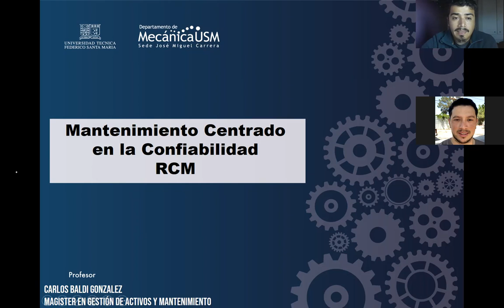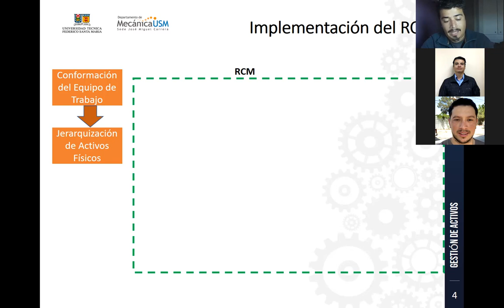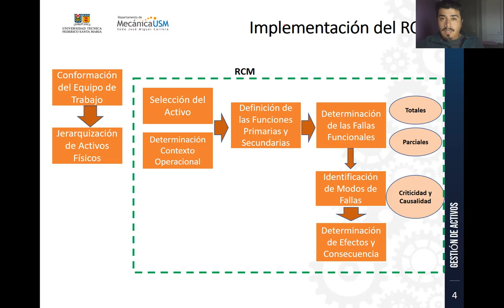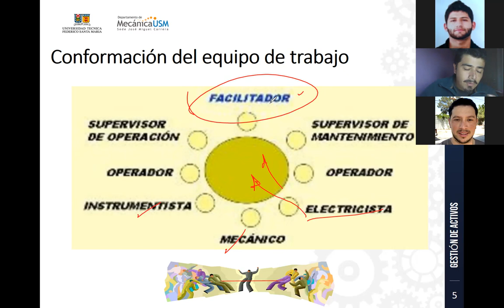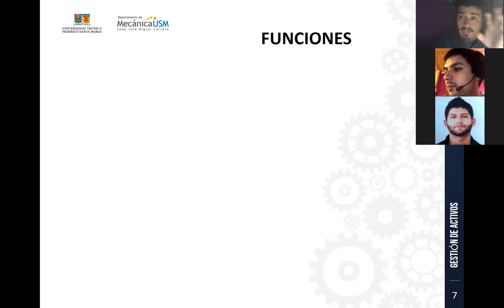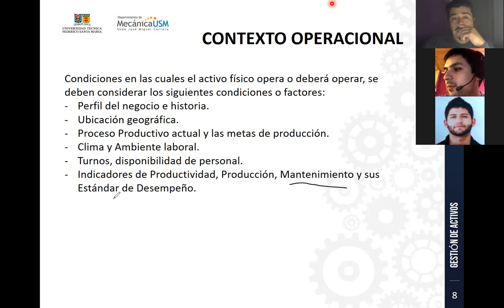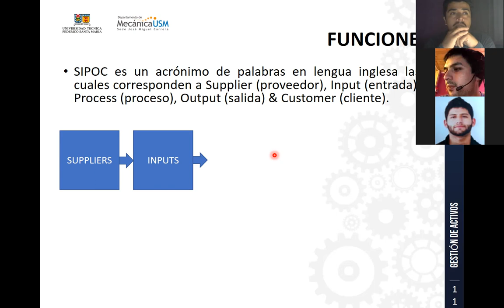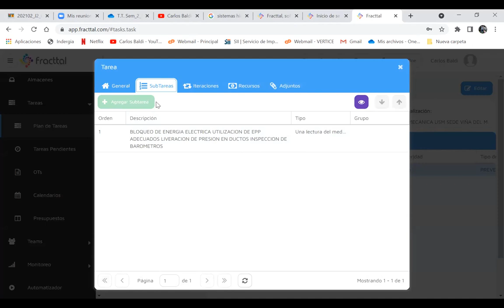Clase_9-11-2021_Gestión de Activos-Practico